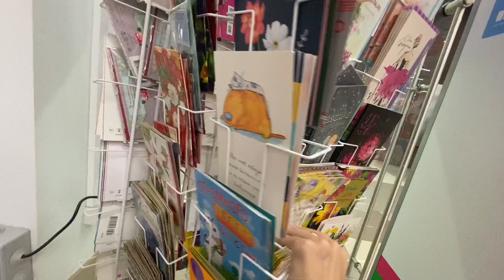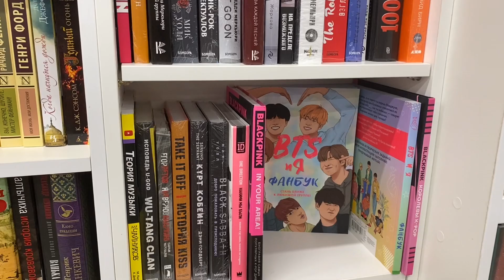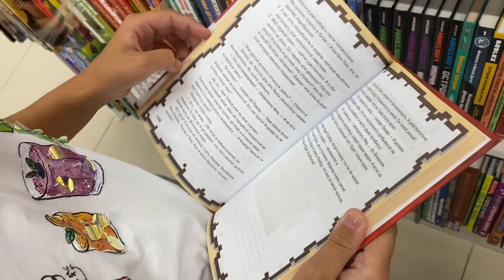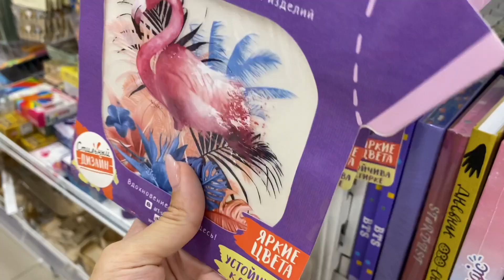ВЛОГ ПОЗДРАВЛЯЕМ ЛЁВОЧКУ с днём рождения 🥳 У мамы в гостях!